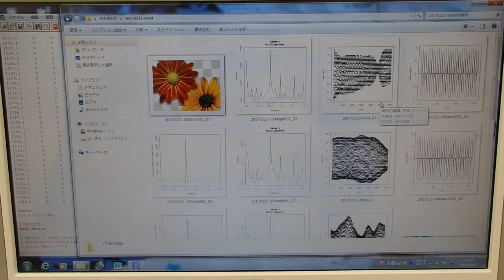超音波の音圧データ解析 Analysis of sound pressure data of ultrasonic wave